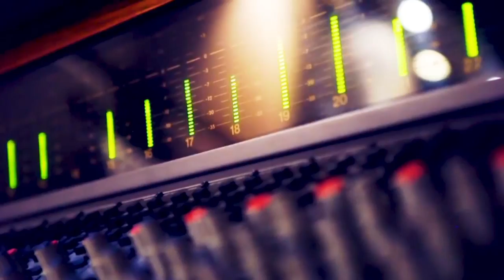İctimai Televiziya 90 FM Dalğalarında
---Ictimai Tv---
Rəsmi Youtube Kanalı

İctimai Televiziya və Radio Yayımları Şirkəti "İctimai televiziya və radio yayımı haqqında" Azərbaycan Respublikası Qanununun tətbiq edilməsi barədə Azərbaycan Respublikası Prezidentinin 5 noyabr 2004-cü il tarixli Fərmanına əsasən yaradılmışdır. Həmin Fərmana əsasən Azərbaycan dövlət televiziyasının 2-ci kanalı və Azərbaycan dövlət radiosunun 1-ci kanalı bütün əmlakı və avadanlığı ilə birlikdə İctimai Televiziya və Radio Yayımının Yayım Şurasına İctimai Televiziya və Radio Yayımları Şirkətinin yaradılması üçün verilmişdir. İctimai Televiziya və Radio Yayımları Şirkətinin fəaliyyəti "İctimai Televiziya və Radio yayımı haqqında" Azərbaycan Respublikasının Qanunu ilə tənzimlənir.